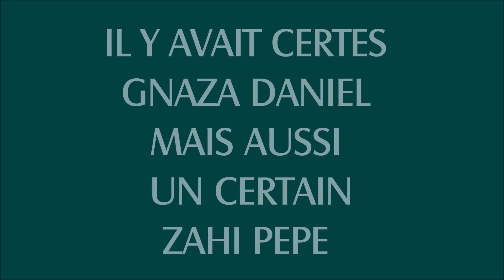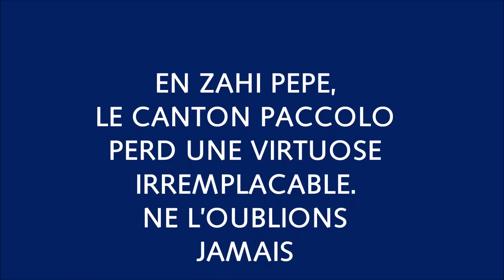GNAZA DANIEL ET ZAHI PEPE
Dans les années 87, un certain ZAHI PEPE virtuose du tam tam est venu à Paris avec son maître DANIEL GNAZA.  Ce fut époustouflant !